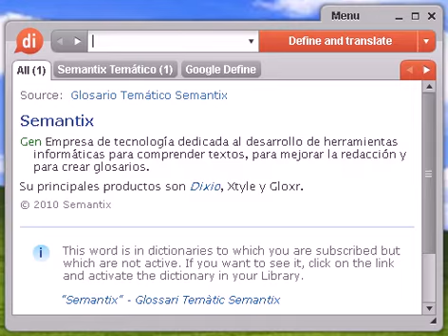Definición de doceava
doceava, diccionario, definición, significado, español, castellano, dixio